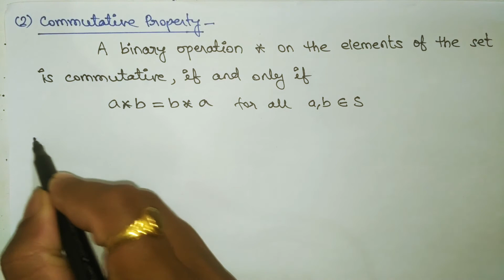Associative | Commutative Property of Binary Operation | Group Theory | Discrete Mathematics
Chapters:
0:00 Introduction
0:30 Associative Property
1:22 Example
4:46 Commutative Property
5:18 Example

Discrete Structure | Discrete Mathematics in Hindi
For MCA, MBA, M.Sc. M.Com., B.tech, B.E.,B.Sc., B.Com., CBSE UGC NET & Other  Exams